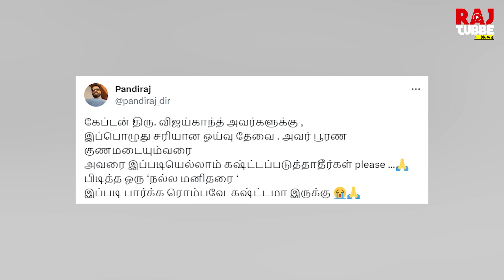இப்படியெல்லாம் அவரை கஷ்டப்படுத்தாதீர்கள்..!! விஜயகாந்த் குடும்பத்திற்கு பிரபல இயக்குனர் வேண்டுகோள்